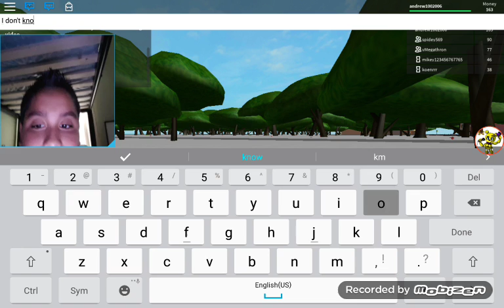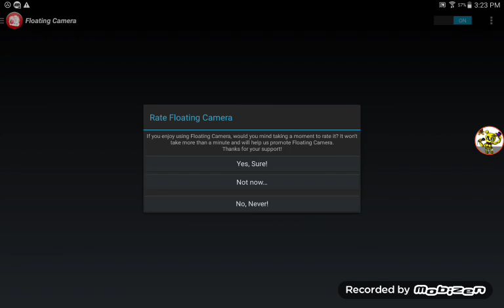Roblox Live Stream| Lots of LOLSsssssssss!!!!!!!!!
Lol, this is fun